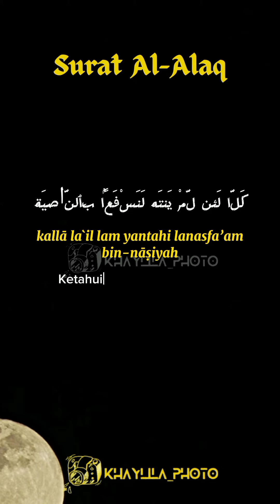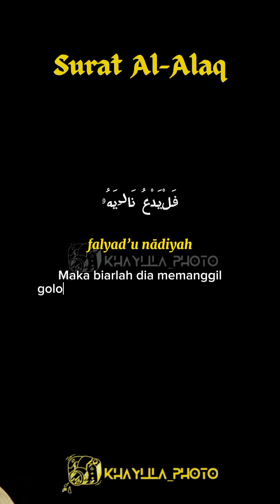Surat Al-Alaq merdu suara anak